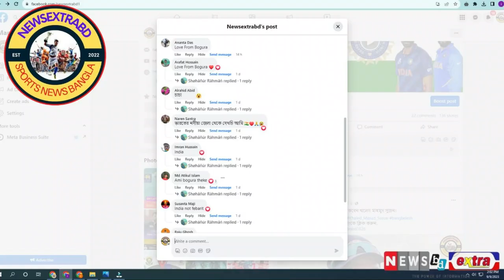BPL 2024- Rangpur Riders Bought 4 Secret Weapon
কাপ জিততে মরিয়া রংপুর, দলে নিলেন শক্তিশালী ৪ বিদেশি ক্রিকেটার। Rangpur_squad 4 players
Rangpur Riders bought 4 Foreign Player to win the BPL cup

Rangpur Riders 2024 squad | Rangpur Riders Foreign players | Rangpur Riders 2024 Foreign Cricketer | Rangpur riders squad 2024 | Rangpur riders squad | Rangpur riders final squad | bpl 2024 | Shakib Al Hasan | bpl

Rangpur riders squad
bpl 2024 all team squad
bpl 2024
bpl 2024 squad
sylhet strikers squad bpl 2024
bangladesh premier league 2024
fortune barishal squad bpl 2024
bpl 2024 all teams squad
all teams squad bpl 2024
all team squad bpl 2024
khulna tigers squad bpl 2024
dhaka dominators squad bpl 2024
2024 bpl squad
bpl 2024 all team final squad
cumilla victorians squad bpl 2024
comilla victorians squad bpl 2024
bpl 2023 all team squad
bpl all team squad 2024

In this video, we will be discussing the recent developments in the Bangladesh Premier League (BPL), where the Rangpur Riders have made some strategic moves in order to increase their chances of winning the BPL cup.

The Rangpur Riders, a professional cricket team representing the city of Rangpur in Bangladesh, have always been a formidable force in the BPL. However, they have faced some tough competition in recent years and have been determined to strengthen their squad in order to secure victory in the upcoming season.

To achieve this goal, the Rangpur Riders have acquired the services of four foreign players who bring a wealth of experience and talent to the team. These new signings are expected to make a significant impact on the team's performance and enhance their chances of clinching the BPL cup.

One of the notable signings for the Rangpur Riders is the Australian all-rounder, Glenn Maxwell. Known for his explosive batting and clever bowling, Maxwell is a versatile player who can turn the tide of a game single-handedly. His inclusion in the team brings a level of dynamism and unpredictability that will undoubtedly benefit the Rangpur Riders.

Another key addition to the team is the South African spinner, Imran Tahir. Tahir is one of the top-ranked spinners in the world and has proven himself time and again in various T20 leagues around the globe. His ability to bamboozle batsmen with his variations and take crucial wickets makes him a valuable asset for the Rangpur Riders.

With these four foreign players in their ranks, the Rangpur Riders have significantly bolstered their squad and increased their chances of lifting the BPL cup. The team now boasts a blend of experienced campaigners and exciting young talents, ensuring a well-rounded and competitive lineup.

As fans and enthusiasts of cricket, we are excited to see how these additions will impact the Rangpur Riders' performance in the upcoming BPL season. Will these foreign signings be the missing pieces of the puzzle for the Rangpur Riders to claim the BPL cup? We can't wait to find out!

Let's support our favorite teams and players on their journey to success in the BPL!